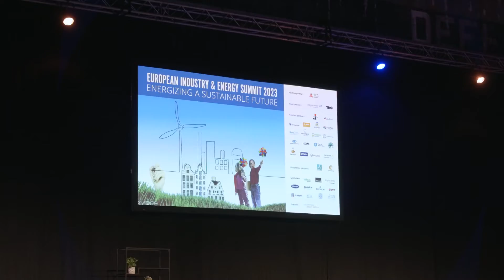Rob Ingram at EIES23: "European chemistry at a crossroads"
At the European Industry & Energy Summit in Antwerp Rob Ingram, CEO INEOS Olefins & Polymers Europe, gave a TED talk on why European chemistry is at a crossroads, struggling to complete globally and what it takes to rebound as an industry.
🎤 "Part of the reason for Europe’s decline is that European petrochemical assets are typically 30-50 years old, whilst other regions of the world have been building new assets to replace the old. It is vital that our industry in Europe is able to invest in renewal and regeneration to avoid remaining “locked-in” to assets and technologies."projectone
🎤 "Europe has the potential to be at the vanguard of a new net-zero, circular economy, but only if industry has a regulatory framework that supports investment, a framework that remains open to all solutions; and permitting processes that are fit-for-purpose. If the system is too restrictive, too complex, too long and unpredictable, and too costly, then the companies who need to invest may be encouraged to look elsewhere, and Europe will become a laggard rather than trail-blazer."

The talk fitted seamlessly with the message brought live from Cop28 by Frans Stokman: The chemical industry should be "Leading instead of aging"